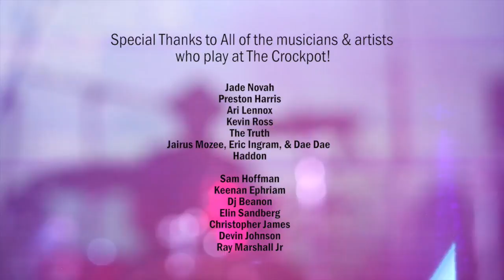THECROCKPOT - 3 YR ANNIVERSARY - 12/1/16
We celebrated 3 years of The Crockpot with an incredible showcase featuring:

Kevin Ross
Preston Harris
Jade Novah
Ari Lennox
& The Truth

Shout out to everyone who made this night magical!!!

FOLLOW @CHILLINATTHECROCKPOT ON FB & IG